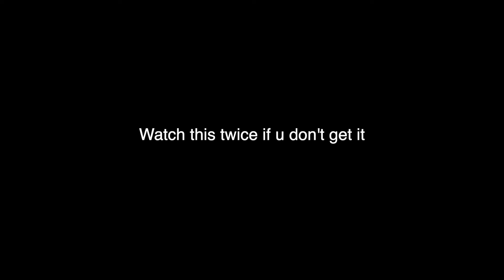When you get stuck in a timeloop:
This is the famous time-travelling butterfly paradox. (spiderman fans where are you?)